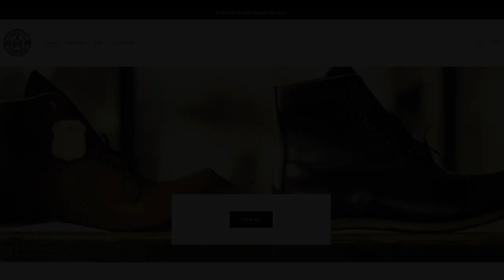XBXS Boots Factory- Brand History & Ordering Process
The title says it all. If you want to learn a bit more about XBXS Boots Factory, check out this video :)